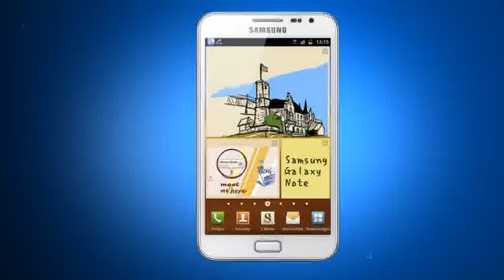Samsung Galaxy Note weiß N7000 Video Promo.mpg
Samsung Galaxy Note weiß N7000 Video Promo Produktvideo Promotion.